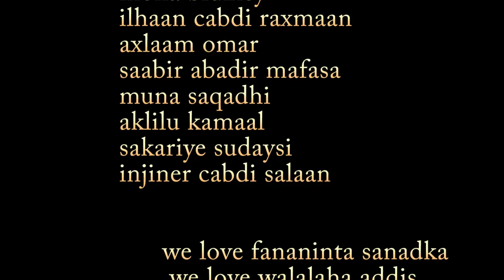Hees Cusub Zaki Daljir 18 MAY 2016 Dalbil Studio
Erayadii Iyo Laxankii Saabir Abadir Mafasa
Codkii Zaki Daljir